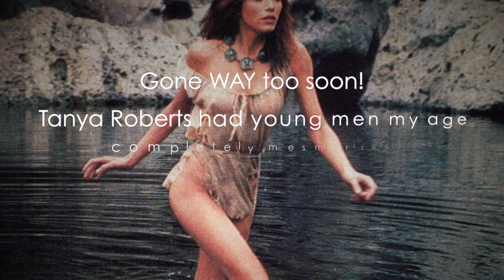Remembering Tanya Roberts